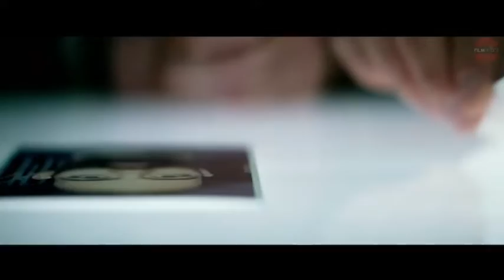ESTRENOS DE CINE